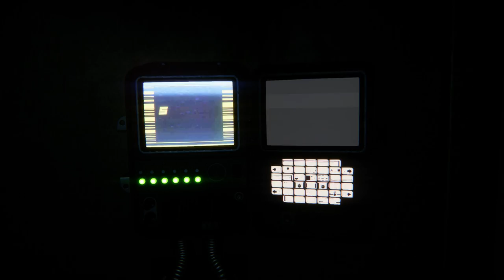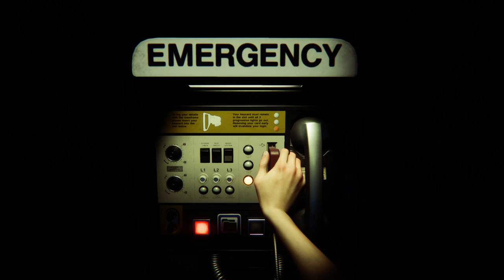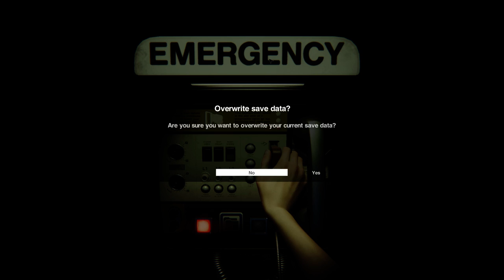➜ Alien: Isolation Let's Play Part 11: The Marshal [Hard]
I find what's left of law enforcement here on the Sevastopol.